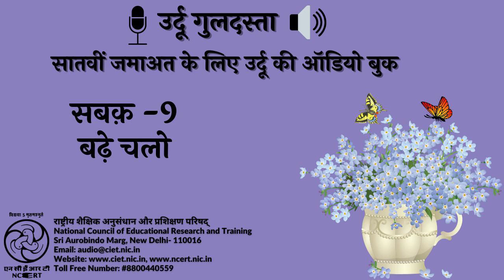Sabaq 9- Badhe Chalo